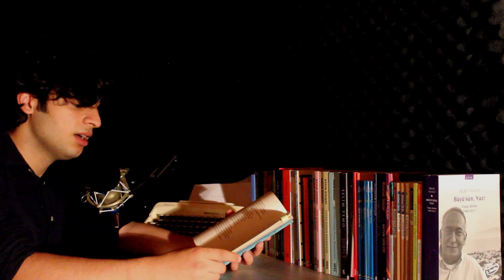Şükrü Erbaş - Annemden Sana Kadar